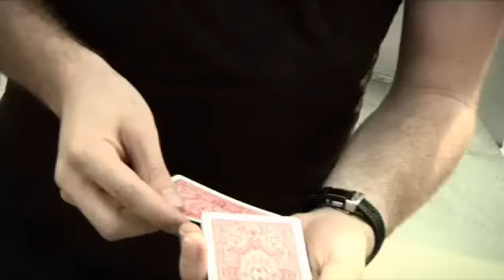Static by David Jade and Dan & Dave Buck - DVD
World Magic Shop DO NOT SELL Every product listed anymore. for the items we sell. Quality not Quantity :-) Raising the bar - with nothing but STATIC.

With the spectator's finger touching the top of the deck, the deck slowly splits ITSELF in half. With a delicate touch, their chosen card SHOOTS out of the pack. The deck is completely examinable before and after the effect. They will find nothing; they will have no explanation.

From the mind of David Jade and Damien Vappereau comes STATIC. A simple, powerful, beautiful effect that is as practical as it is evocative.

The STATIC DVD was directed by Dan and Dave and shot in High Definition. Everything you need to perform the effect is included with purchase, including ample supply of the special "something" you'll need to make the magic happen. Instruction by Dan Buck in Hollywood, CA.

Often the most powerful magic is the simplest. STATIC is a tribute to that fact. The spectator places their OWN finger on top of the deck, slowly moves it to the side, and half of the pack moves along with it. Magic does not get much more interactive than that.

Easy to learn, simple to perform - this is one of those few effects that allows you to focus on your presentation and performance, rather than the technique. With the gimmick materials included, you can create your own variations - the possibilities are endless.